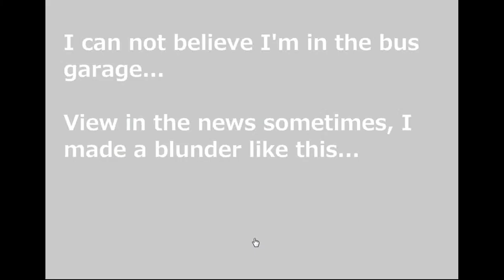No1 Game's Find the Escape-Men 72: Bus Walkthrough